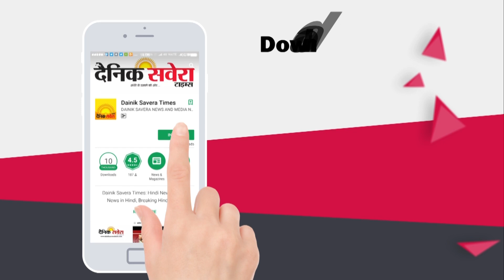Amritsar में 18 वर्ष से कम उम्र के लड़के चला रहे हैं Auto